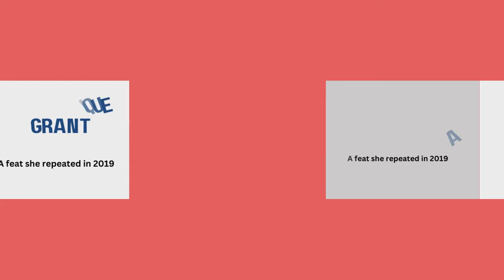Shanique Grant: A Journey to Women's Physique Olympia Glory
Explore the awe-inspiring journey of Shanique Grant, from her humble beginnings to Women's Physique Olympia champion, in this riveting video biography that exemplifies dedication and triumph. Witness her rise to glory and find your inspiration today.
ShaniqueGrant,
PhysiqueOlympia,
BodybuildingInspiration,
FemaleAthletes,
FitnessGoals,
OlympiaChampions,
FitnessJourney,
StrengthTraining,
BodybuildingLegend,
FitnessMotivation,
InspiringWomen,
FitnessIcon,
OlympiaSuccess,
WomenInBodybuilding,
AthleteBiography,

The content featured on All Fitness Axis is created for educational and inspirational purposes. We showcase videos of dedicated female bodybuilders who have put in tremendous effort and dedication to achieve their fitness goals.

This channel is a celebration of the hard work and discipline that goes into bodybuilding and fitness, and it is intended to inspire others on their fitness journeys. We hope you enjoy watching these incredible athletes in action!

All Fitness Axis does not promote or condone the use of performance-enhancing substances. Our focus is solely on promoting a healthy and dedicated approach to fitness.

Thank you for being a part of our fitness community!

All of these videos and images (photos and gifs ) in this channel belong to the website owner and the respective athlete . It's not a Promotional Video we are doing here. We are just trying to introduce these wonderful female athlete to the world , the aim of this channel is to show the dedication and hard work of these females .

All Fitness Axis